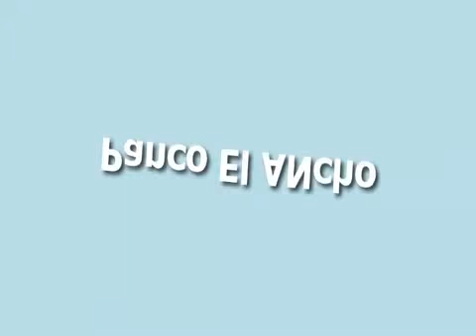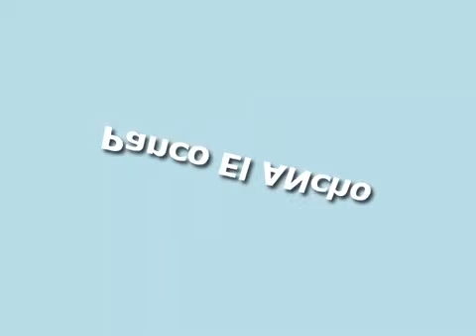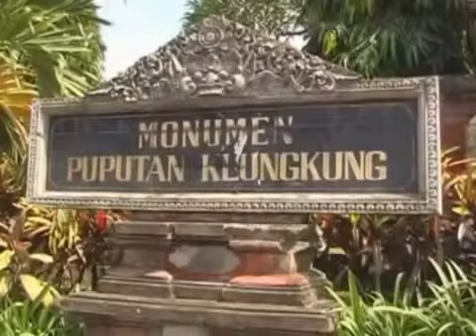Klungkung Trip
Klungkung Trip - Klungkung, also known as Semarapura, is a town in East Bali.
This is the administrative capital of the regency with the same name. The town is of great historical, cultural, and artistic significance.

Gelgel, just to the south of Klungkung, was the seat of the mighty Majapahit empire in the 15th and 16th century which moved to Klungkung itself in the 17th century. This was a golden age for art and culture in Bali, and Klungkung was the centre of it all.

More recently, Klungkung forever made its mark in modern Balinese history when in 1908, it was the last kingdom holding out against the Dutch invaders. Hopelessly outnumbered and outgunned, the King of Klungkung (the Dewa Agung or great god) led 200 members of his family and court in a puputan (ritual march to death), into the face of the Dutch guns. All of the group were either killed or committed ritual suicide.
Enjoy Your Klungkung Trip!